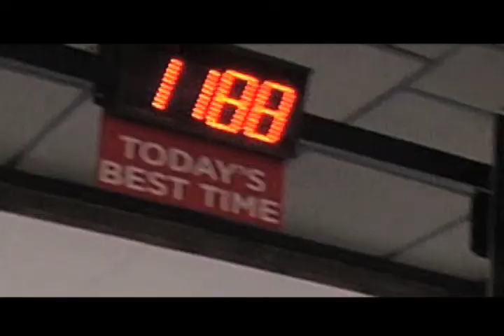Bass Pro Opens